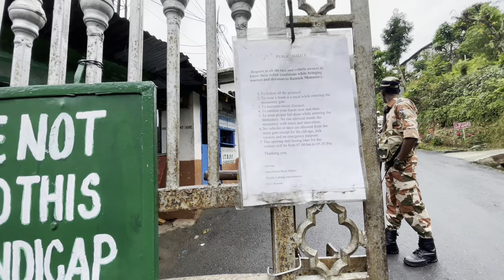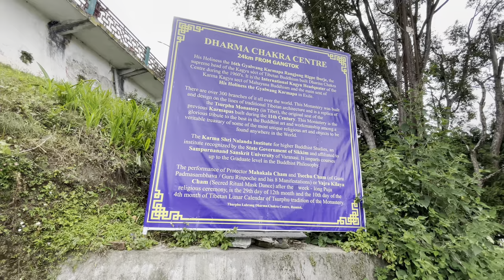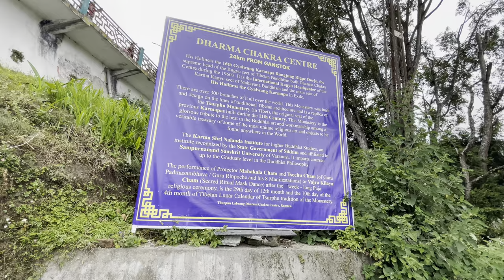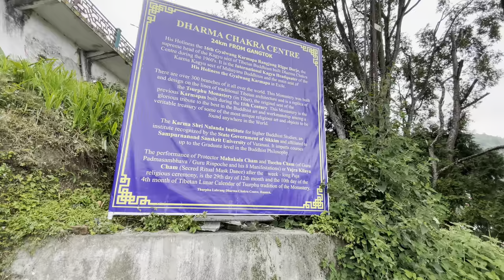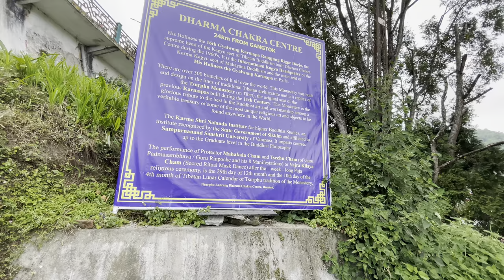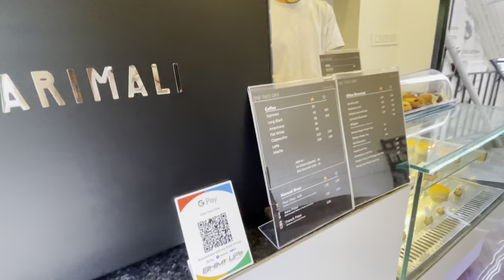Sikkim-Largest Monestry … Real side of Gangtok -stay-budget-food-guide